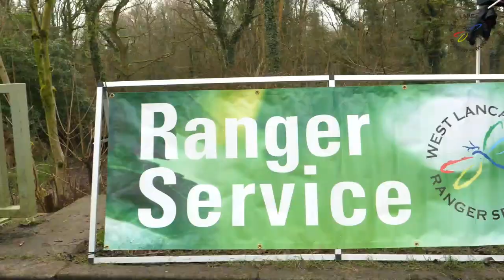Tawd Valley Park MTB Trails - Grand Opening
Tawd Valley Park is home to New Mountainbike trails, built by Architrail and West Lancs Ranger Service. On Saturday 15th January 2022 the trails were officially opened by Councillor Terence Aldridge and were enjoyed immediately buy locals young and old.